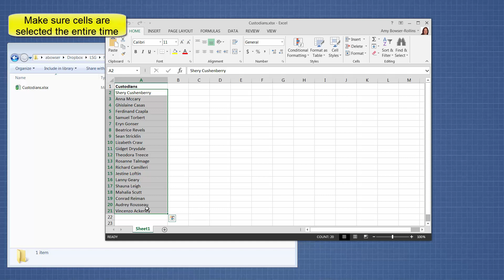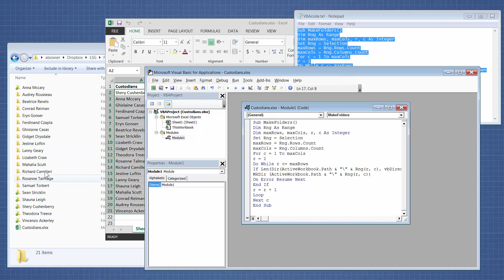Fast Tip Friday - Create Folders From List in Excel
When we collect and process electronic data from a number of custodians, we usually create a folder for each custodian to store their data. This fast tip will share a shortcut for creating those folders that can save us a bunch of time.